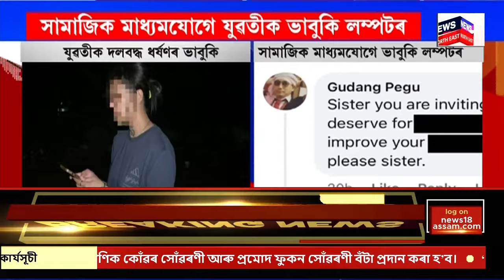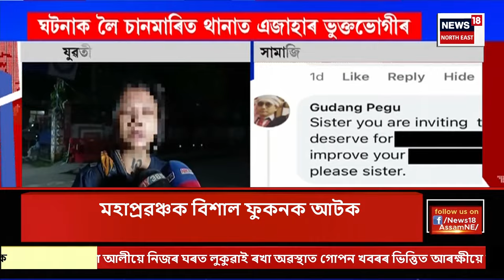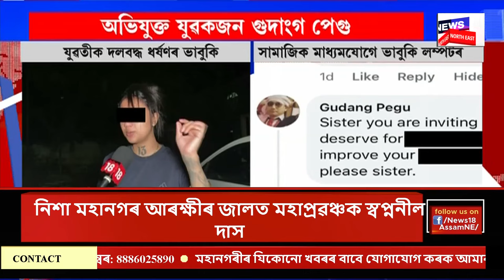GOOD MORNING 18 | ৪ ঘণ্টা জোৰা আৰক্ষীৰ জেৰাৰ অন্তত মহা প্ৰৱঞ্চক Bishal Phukanক আটক ডিব্ৰুগড় আৰক্ষীৰ